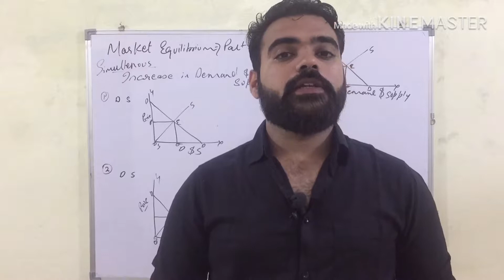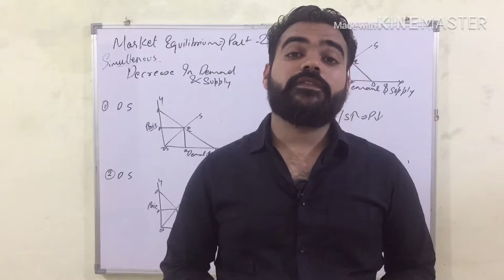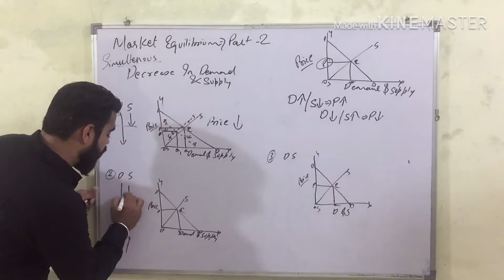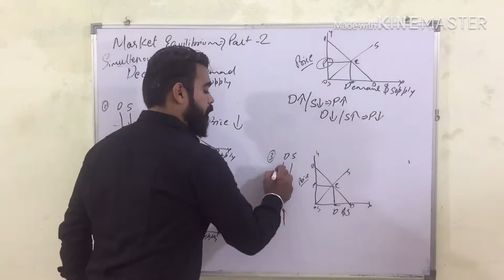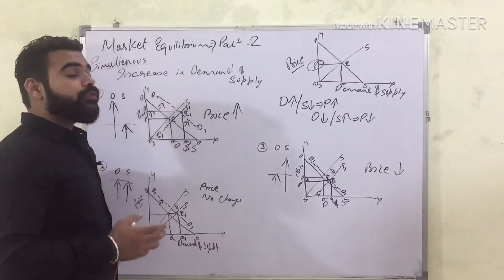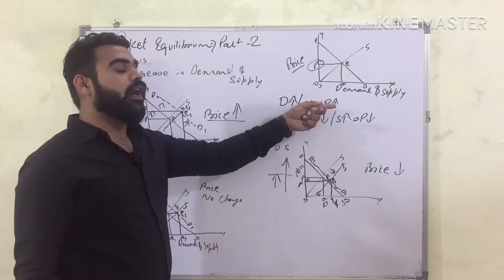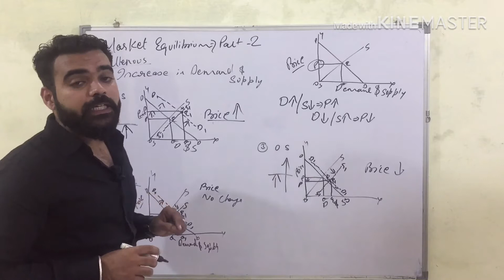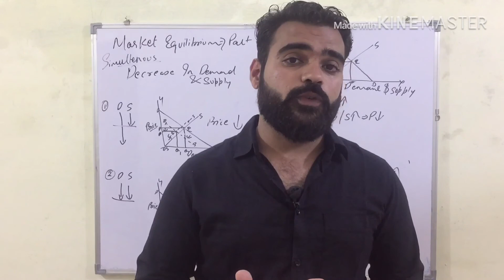Market equilibrium p-2 #28 LEARN MICRO ECONOMICS BY VR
Hello dosto
In this video you will learn about
Simultaneous increase or decrease in

To know about market equilibrium part 1
Click on blue line under